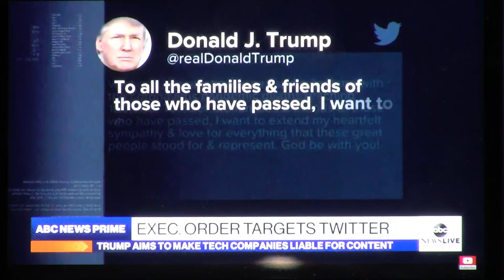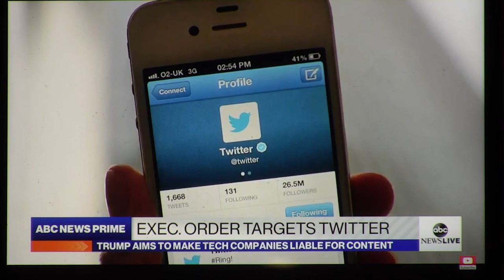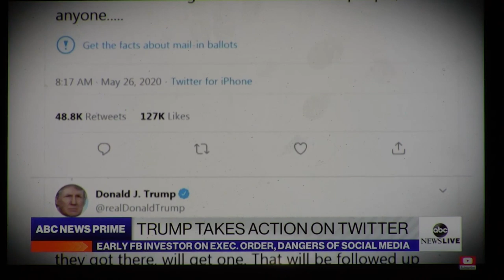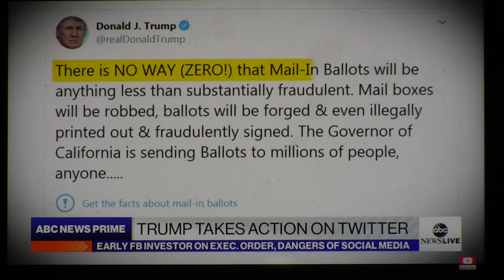Doobie Decibel System Duo Shelter-In-Place Session #73 2020-05-28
Shoooow time!!! Doobie Decibel System Duo live stream from Howling Moon Studios tonight at 4.20pm PT! Watch on the Doobie Decibel System and Moonalice FB pages, YT
Jason Crosby & Roger McNamee @Howling Moon Studios 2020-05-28